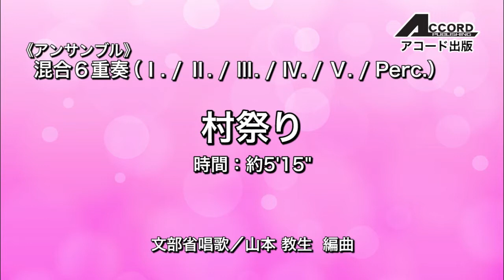GME-7463【混合６重奏】村祭り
【混合６重奏】村祭り